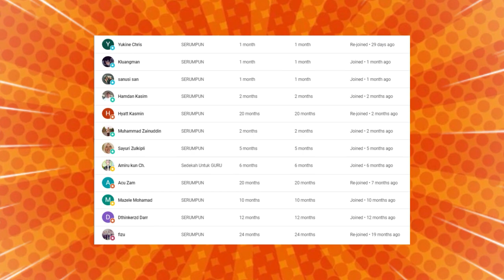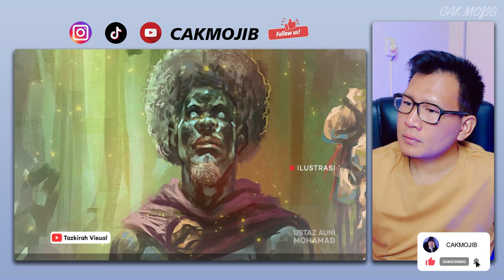🔥WHAAT⁉️BARU KALI INI USTADZ AUNI SAMPAIKAN HAL SEMACAM INI⁉️DAHSYAT ILMU USTADZ AUNI INI ⁉️CAKMOJIB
🔥WOW❗DAHSYAT YANG DI SAMPEKAN USTADZ AUNI MOHAMED INI❗RAMAI USTADZ YANG TAK SAMPAIKAN INI❗CAKMOJIB

GAES BANTU SUPPORT CHANNEL KITA :

+ @CAKMOJIB TV
+ @KEBUN CAKMOJIB